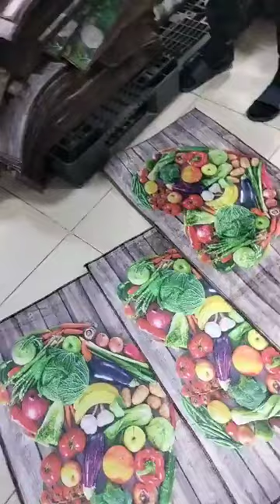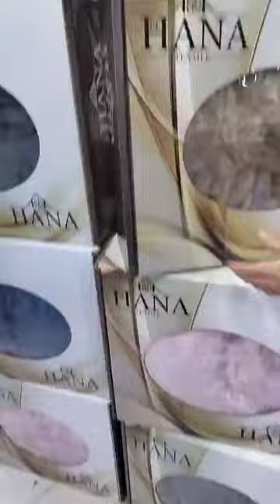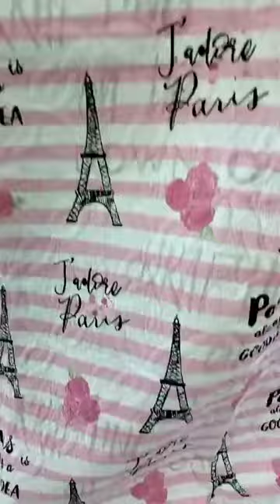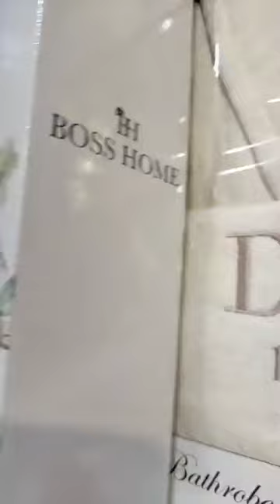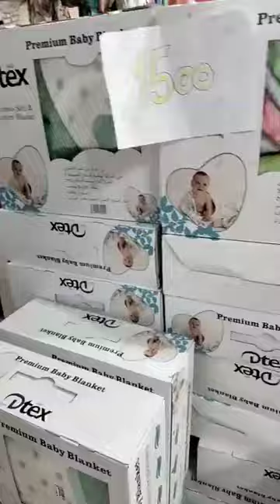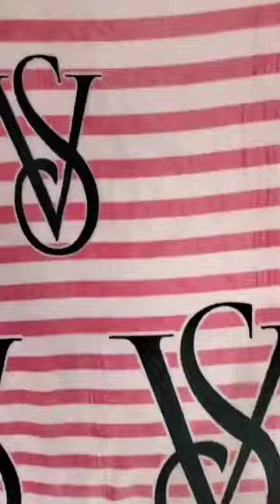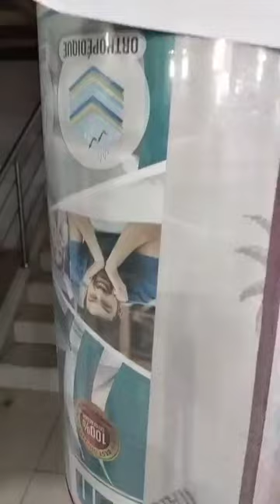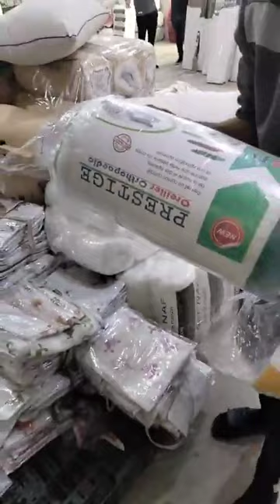عمري دارك يامرا 💯 متراطوش فيديو مرحبا بيكم خاوتي جام